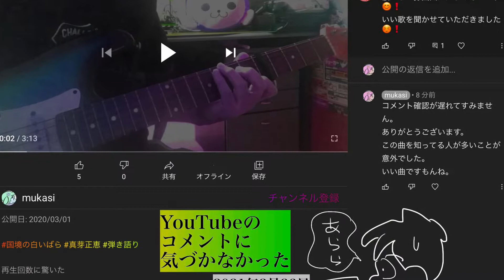声日記 や ツイキャス 用の写真と絵2021年2月〜3月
✴️最近は写真に白ペンでマンガ絵を描くことが多い✴️